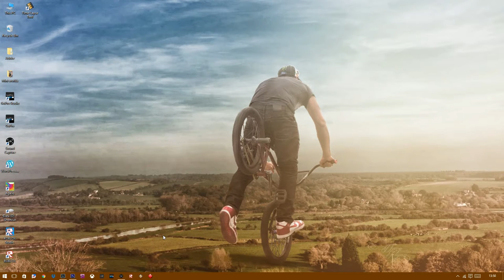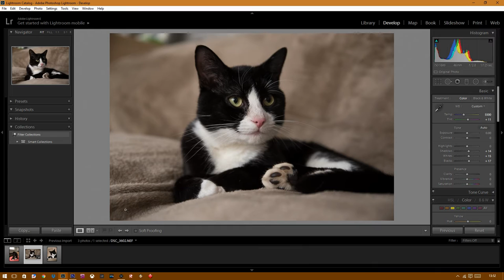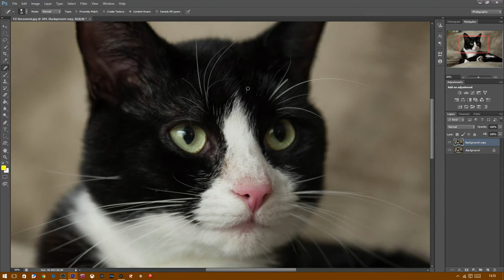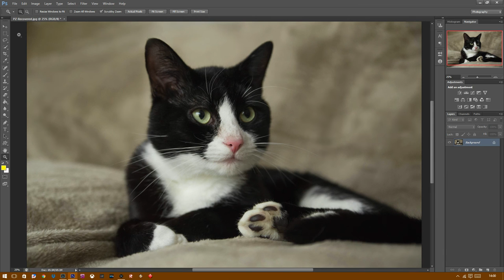Basic Photo editing (Lightroom & Photoshop)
Simple to follow photo editing tutorial using the basics of Lightroom and Photoshop.

Usimg simple methods and sliders in lightroom to adjust the shadows, tones and highlights in a photo

Further basic editing in Photoshop using the dodge and burn tool, clone stamp tool and easy to understand layer mask.